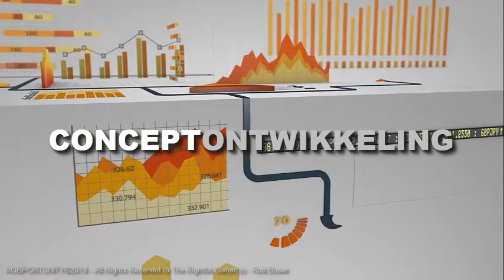UFO - UNIVERSAL FACILITY ORGANIZATION - PIETER ALBERDA - TEASER - ROB BUSER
UFO - UNIVERSAL FACILITY ORGANIZATION
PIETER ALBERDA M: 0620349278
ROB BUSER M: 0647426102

2 - iMarketsLive BESTE 3 VIDEOS - 2 KNOPPEN LANDINGS PAGINA NL

3 iMarketsLive MILJONAIRS VIDEO INFO - 1 VIDEO OPT-IN PAGINA NL

USA:

4 iMarketsLive MORE VIDEO INFO - OPT-IN PAGE USA 001

5 iMarketsLive MORE VIDEO INFO - OPT IN PAGE USA 002

Rob Buser
GO FOUNDERS - FAST START REGISTRATION

free leads, sales funnels, landing pages